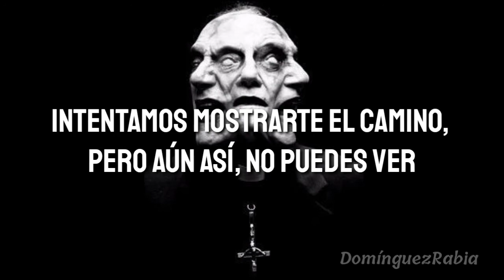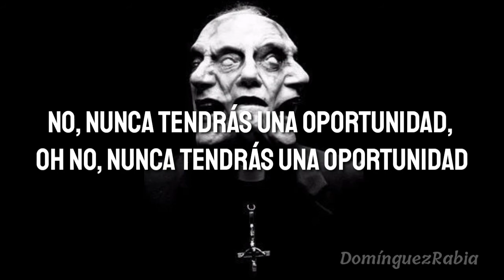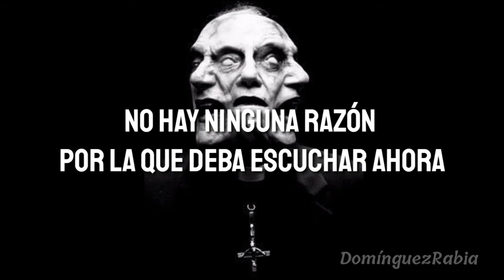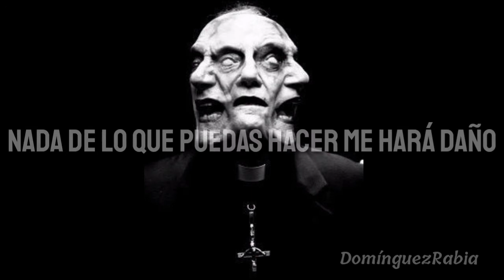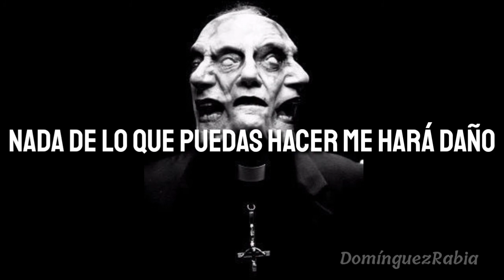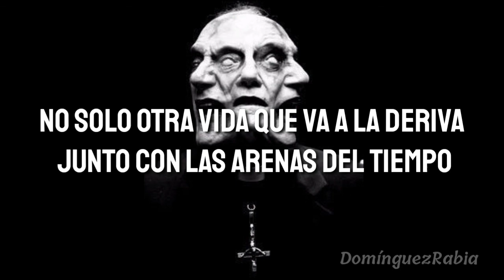Black Sabbath - Kiss Of Death (Subtitulada) DomínguezRabia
Artista: Black Sabbath
Álbum: Forbidden
Fecha de lanzamiento: 1995
Interprete: Tony Martin